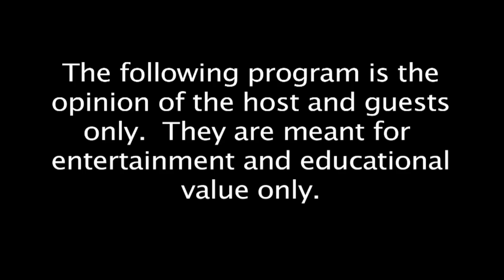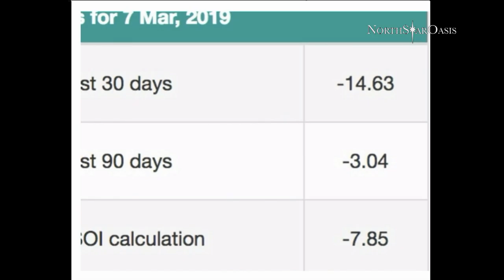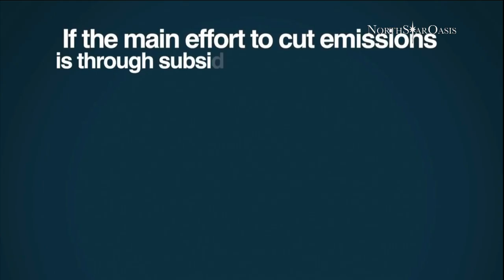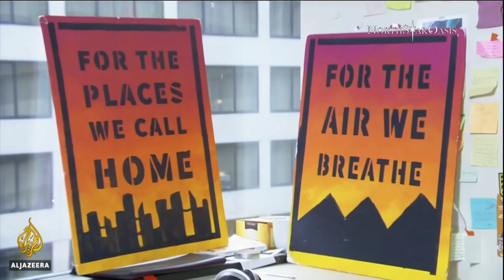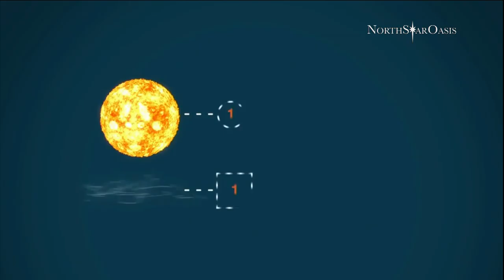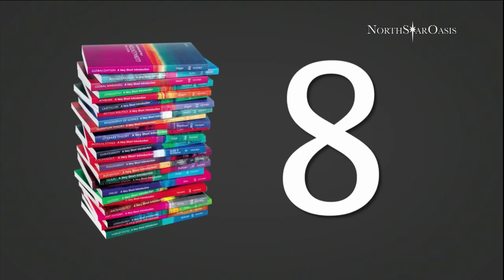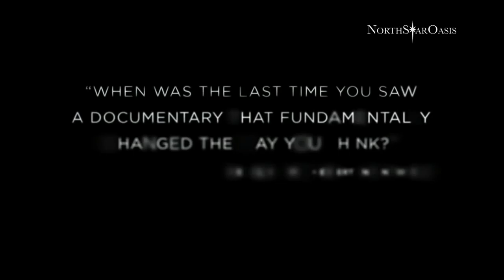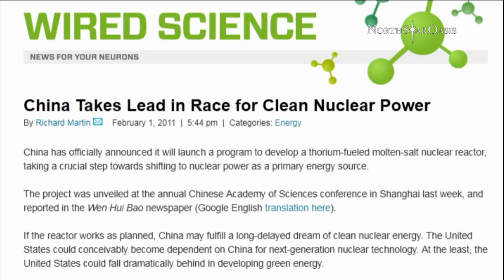2019/03/07 From the Green New Deal To Thorium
The New deal kept us in recession for much longer than we should have been in. The Green New Deal may fare no better. The real solutions to energy lie elsewhere, like Thorium reactors. Why, since we developed it, is the United States so far behind?